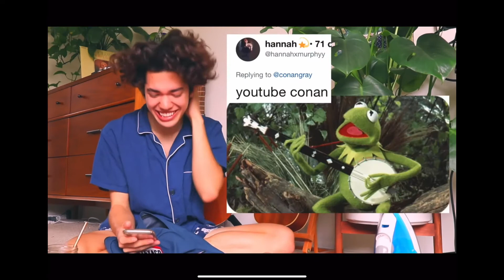Conan Gray being cute for 1 minute and 12 seconds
IM SUCH A SIMPPPP

I made this so I can be a simp-

oh and I want to say thank you to my sister because she called me Ms.Conan Gray and I thought that was super funny